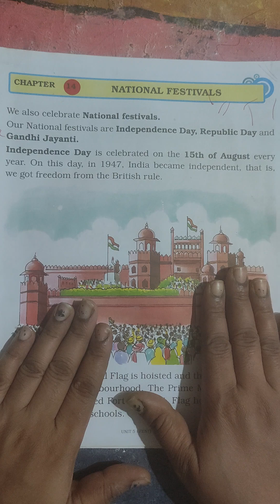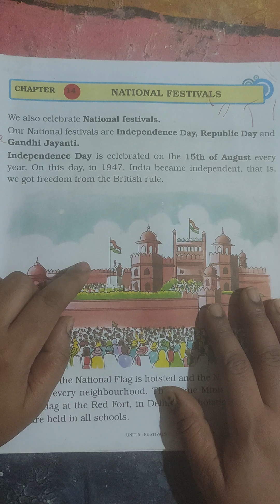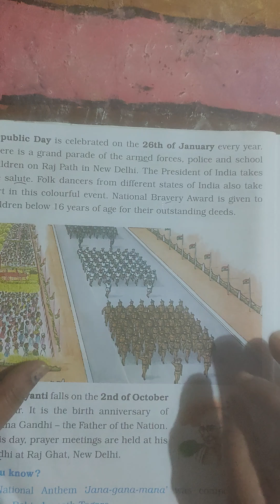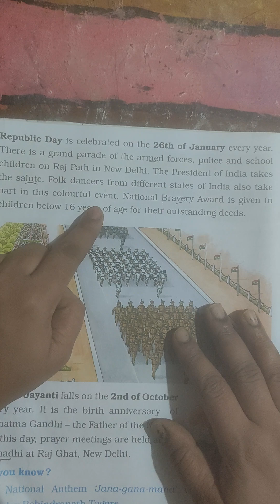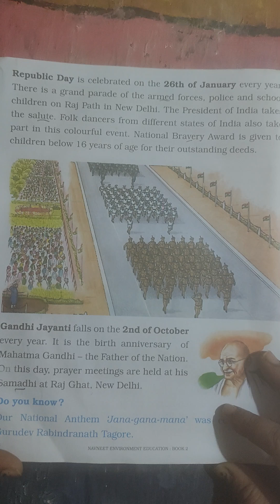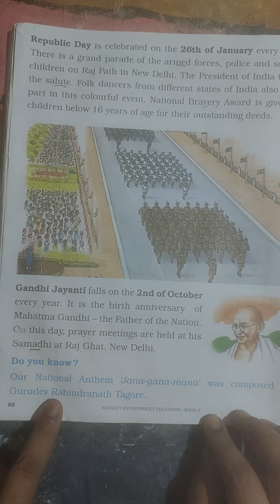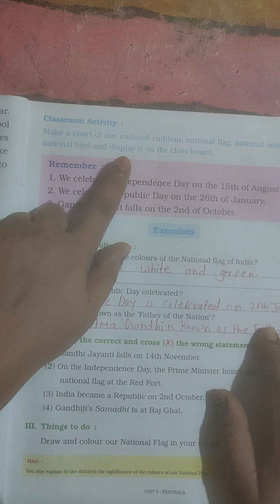Class-2 | E.V.S| Chapter -14 | National Festivals | explanation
Class-2 | E.V.S| Chapter -14 | National Festivals | explanation | Maharashtra Board youtuber easylearning100 %